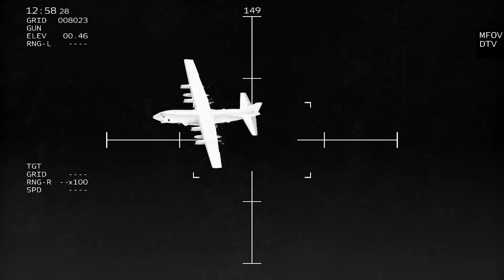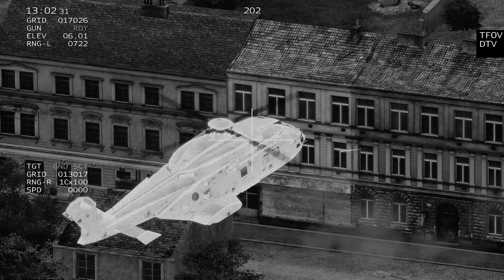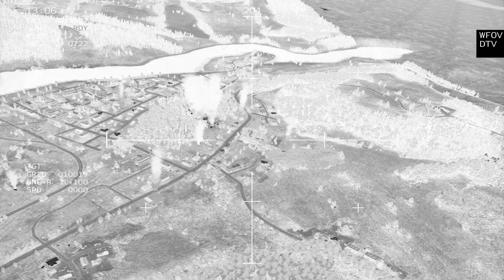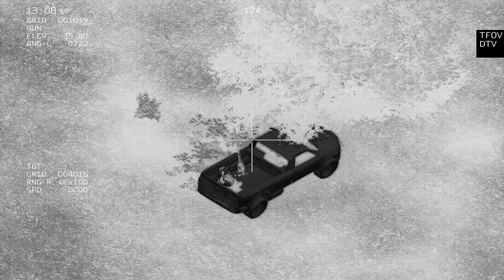ARMA 3: AC-130 Y in Action - Gunship in Action | USAF Mod | Milsim Operation [Gameplay] STRATIS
ARMA 3: AC-130 Gunship in Action